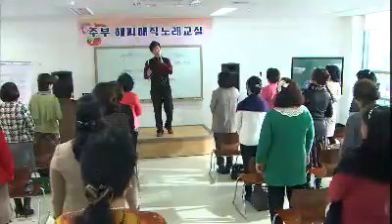넝쿨째 굴러온 당신 - My Husband Got a Family EP02 # 012